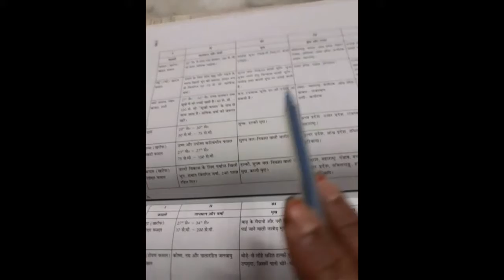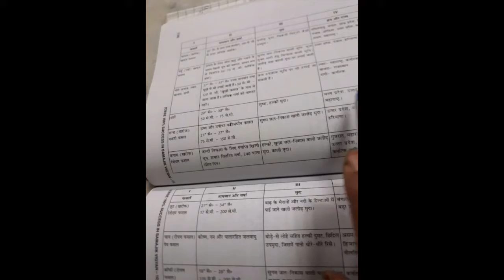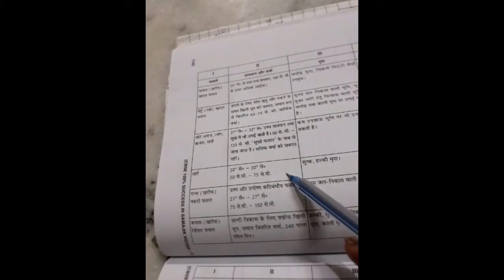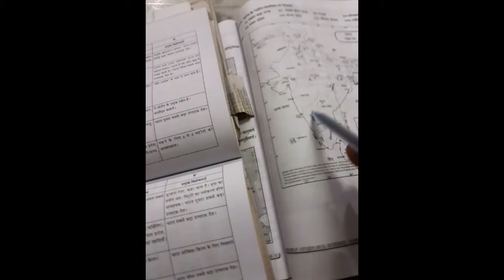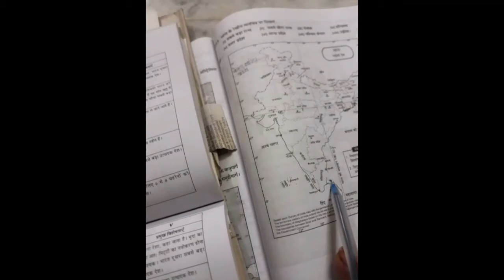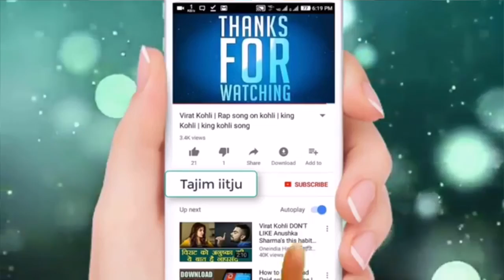10th Social Science Hindi med 14 05 20